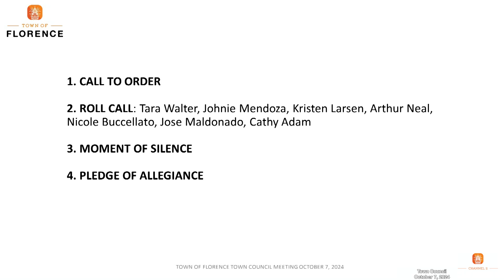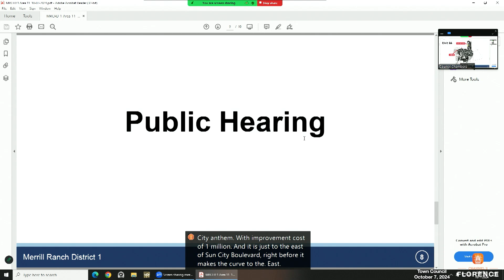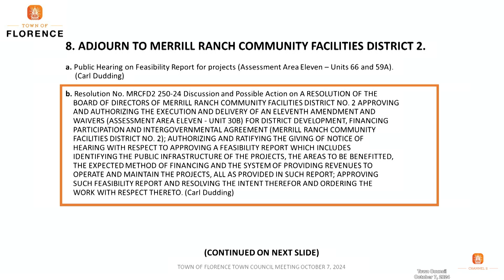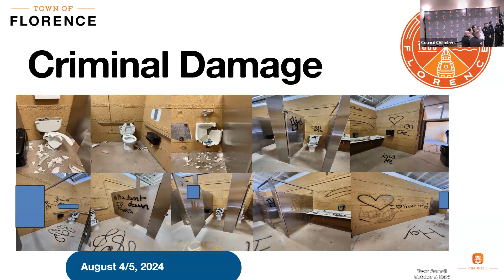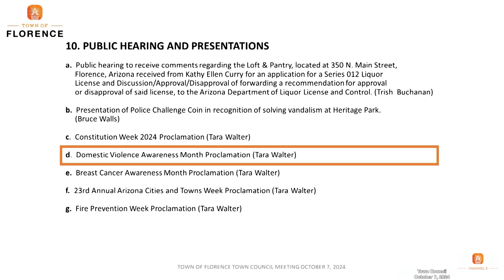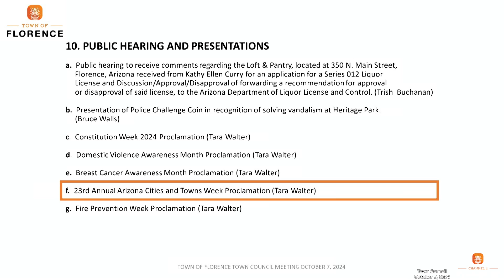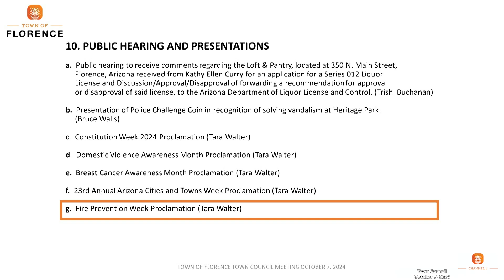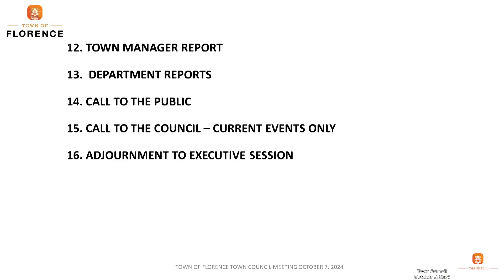Town Council Meeting October 7, 2024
00:00 INTRO
 00:21 CALL TO ORDER
 00:32 ROLL CALL
 01:04 MOMENT OF SILENCE
 01:24 PLEDGE OF ALLEGIANCE
 01:50 CALL TO THE PUBLIC
 02:06 ADJOURN TO MERRILL RANCH COMMUNITY FACILITIES DISTRICT 1
 11:41 ADJOURN FROM MERRILL RANCH COMMUNITY FACILITIES DISTRICT 1
 11:55 ADJOURN TO MERRILL RANCH COMMUNITY FACILITIES DISTRICT 2
 17:29 ADJOURN FROM MERRILL RANCH COMMUNITY FACILITIES DISTRICT 2
 17:39 PUBLIC HEARING AND PRESENTATIONS
 49:42 CONSENT
 51:28 TOWN MANAGER REPORT
 52:05 DEPARTMENT REPORT
 52:22 CALL TO THE PUBLIC
 52:40 CALL TO THE COUNCIL – CURRENT EVENTS ONLY
 01:01:51 ADJOURNMENT TO EXECUTIVE SESSION